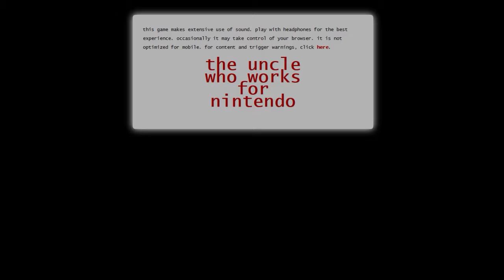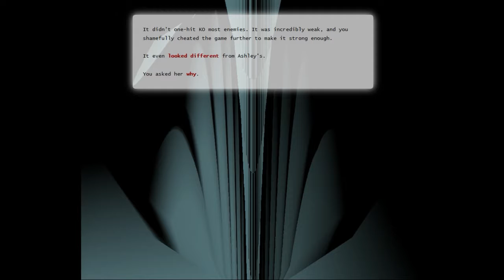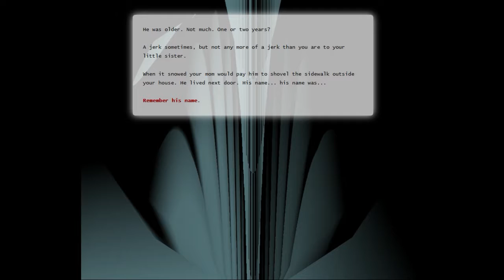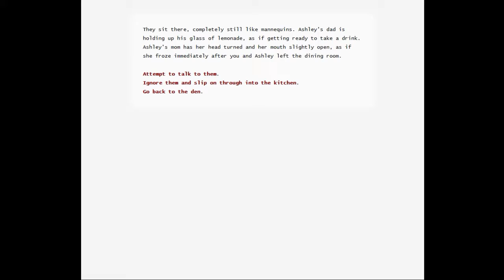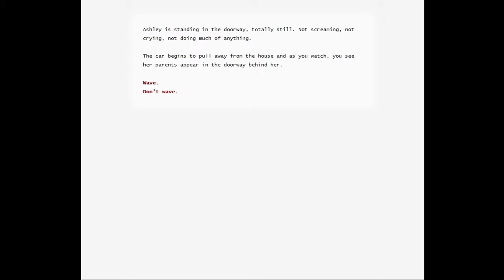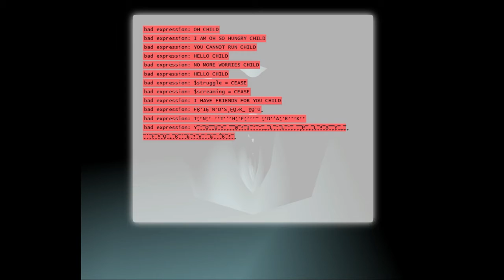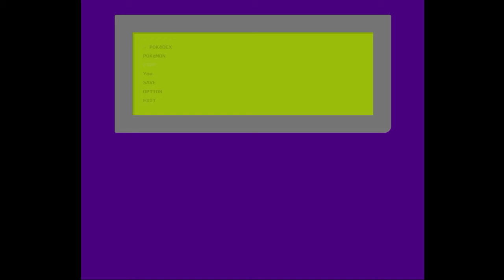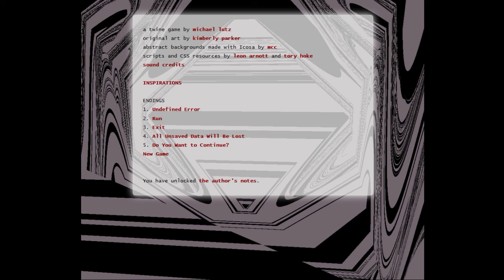It Needs to Feed.... -- The Uncle Who Works for Nintendo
Hello Child. All's Well Child. You're Safe Child.

This interactive Creepy Pasta has been brought to us by Michael Lutz.